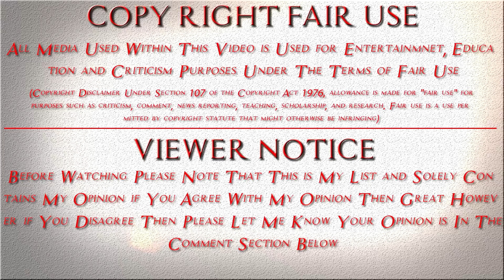Top 10 Most Annoying Anime Characters! [HD]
My very first commentary so please be gentle while judging and if possible please give me tips on how to can I improve doing commentary. This is the list of Top 10 Most Annoying Anime Characters, before watching please note that this is my list and solely contains my opinion if you agree with my opinion then great however if you disagree then please let me know your opinion in the comment section Below

~ ~ These are the Characters Within this Video  ~ ~

10. Makoto Itou (School Days) -- 0:20
09. Misa Amane (Death Note) -- 0:57
08. Alois Trancy (Black Butler 2) -- 1:18
07. Shinji Ikari (Neon Genesis Evongelion) -- 1:40
06. Hercule Satan (Dragon Ball Z) -- 2:11
05. Megumi Shimizu (Shiki) -- 2:48
04. Nina Einstein (Code Geass) -- 3:27
03. Sakura Haruno (Naruto) -- 3:59
02. Louise Vallière (Familiar of Zero) -- 4:20
01. Maria Ushiromiya (Umineko: When They Cry) -- 5:13